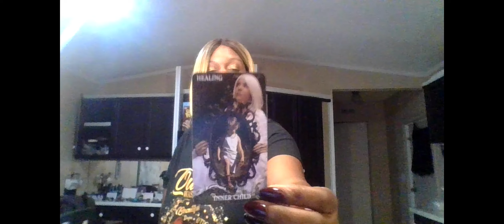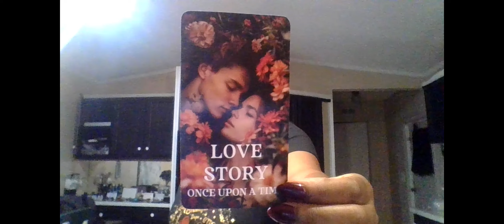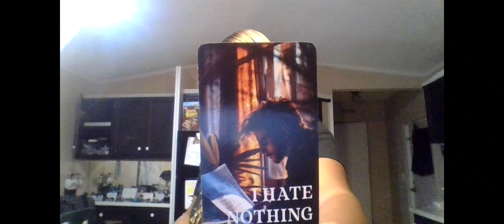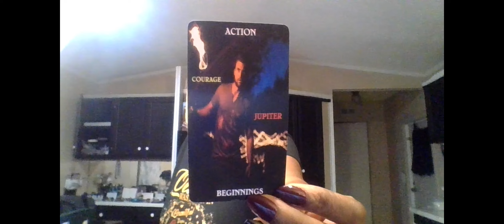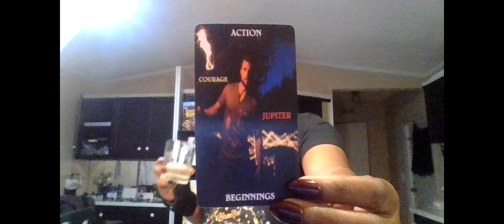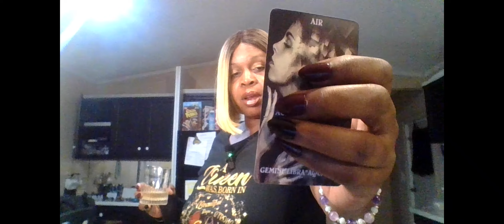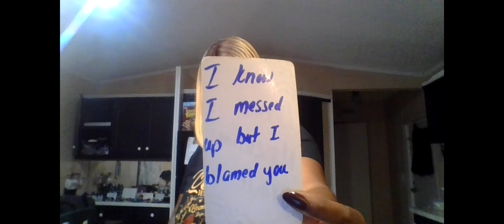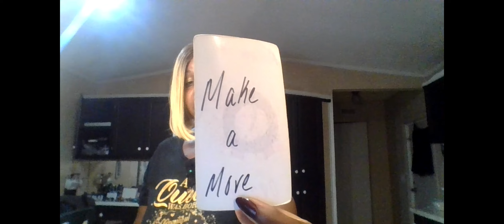SCORPIO I MADE A BIG MISTAKE & IF I COULD DO IT AGAIN I KNOW WHICH PERSON IS THE RIGHT CHOICE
STARTING 10-24-24 LOVE READINGS ARE ON SALE FOR $40!!